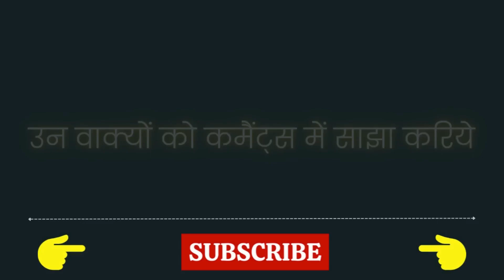Time Is Precious meaning in Hindi | Time Is Precious ka matlab kya hota hai ❓ ✔️ 👍